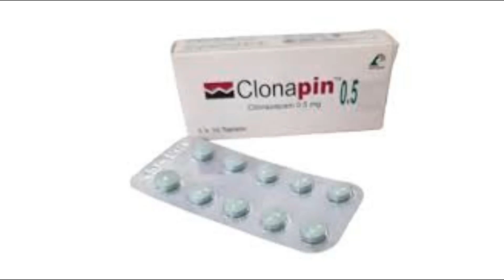Clonapin tablet(Clonazepam)খিঁচুনি এবং ঘুমের কার্যকারী ঔষধ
মূল্য/price: Clonapin tablet 0.5mg 5tk
Clonapin tablet 1mg 7tk
Clonapin tablet 2mg 8tk
 খাওয়ার নিয়ম/Dogese: যে কোনো ঔষধ সেবন করার আগে অবশ্যই তার ওজন, বয়স এবং রোগের মাত্রা দেখে কয়টি, কয়বেলা এবং কয়দিন সেবন করতে হবে তা নির্ধারণ করতে হয় | তাই ডাক্তারের পরামর্শ ছাড়া ঔষধ টি সেবন করবেন না |